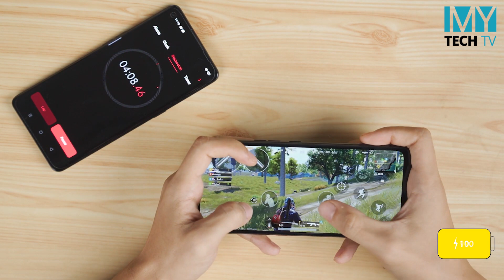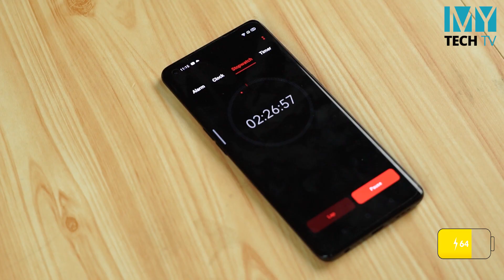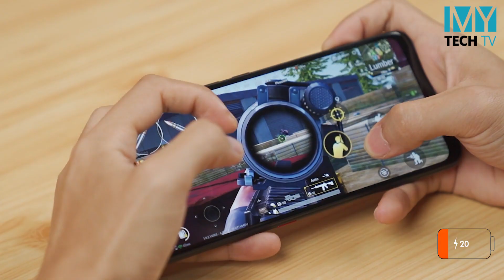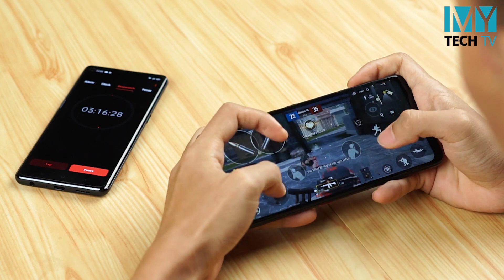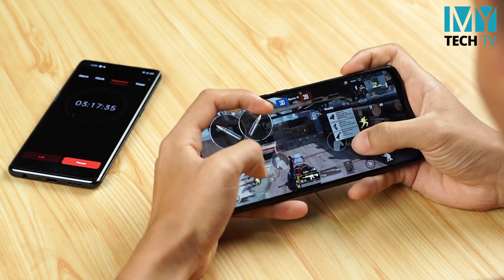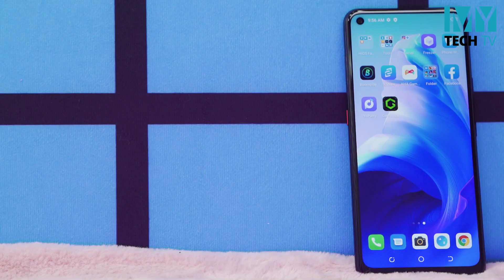TECNO POVA ရဲ့ PUBG Gaming Test ဗီဒီယို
ကဲ...အားလုံးစောင့်နေကြတဲ့ TECNO POVA ရဲ့ PUBG Gaming Test ဗီဒီယိုလာပါပြီဗျာ